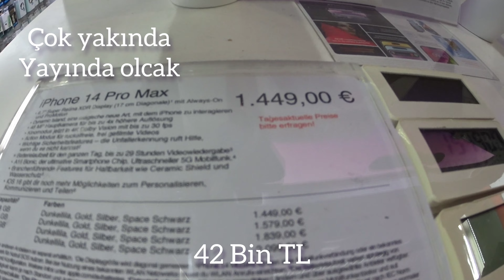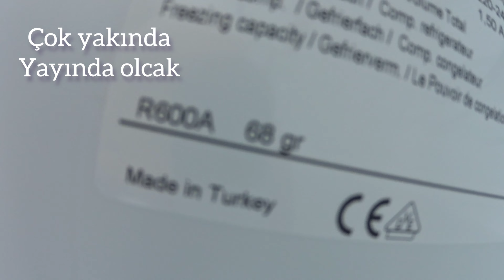çok yakında yayında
Almanya Elektronik Eşya fiyatlarını inceledik